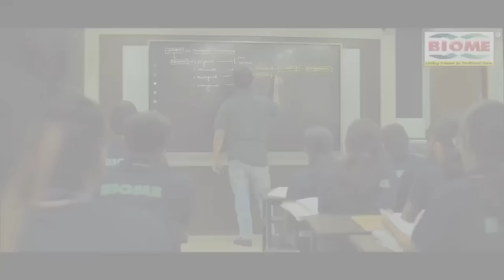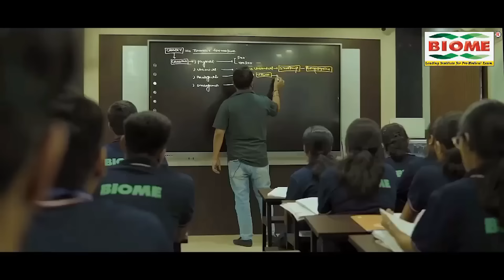चुनाव संपन्न होने के बाद Exit Poll पर क्या बोले बाबूलाल, 4 के बाद नहीं रहेगा "इंडिया" की भविष्यावाणी